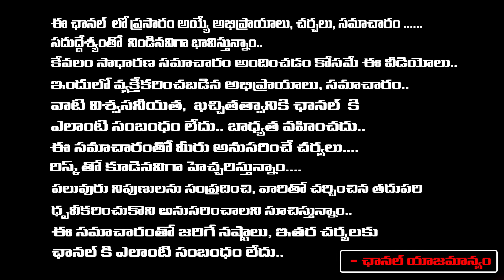EC Attack On AP Volunteers | Jagan | Chandrababu | Red Tv Telugu